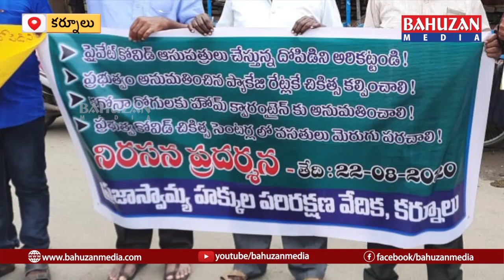Today Buliten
1-- శీలం ఓబులేసు మృతి పట్ల సంతాపం

2-- సానిటైజర్ త్రాగిన వ్యక్తి

3-- జిల్లా కేంద్రంగా చేయాలి

4-- ఆపదలో ఉన్న వారిని ఆదుకోవాలి

5-- ప్రైవేట్ ఆసుపత్రుల దోపిడీని అరికట్టాలి

6-- థియేటర్ సిబ్బందికి ఆర్థిక సహాయం

7--  శీలం ఓబులేసు మరణం పార్టీకి తీరని లోటు